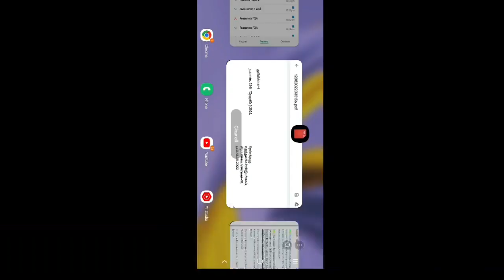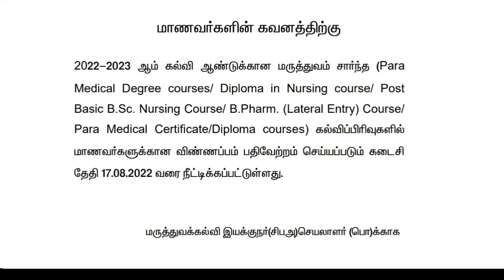Paramedical courses application date extended | Best chance to apply | Tamil store | in Tamil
1. Objective NCERT at your Fingertips for NEET-AIIMS - Chemistry
2.  Objective NCERT at your FINGERTIPS for NEET-AIIMS - Biology
3.  Objective NCERT at your FINGERTIPS for NEET-AIIMS - Physics
4.  NCERT at your fingertips physics chemistry and biology combo for NEET/ AIIMS 2019-20
5. 12 Years' Solved Papers CBSE AIPMT & NEET 2020

Telegram link you can Join
TamilStore